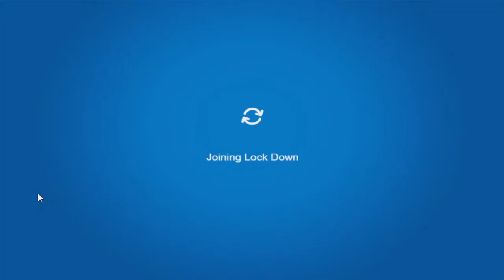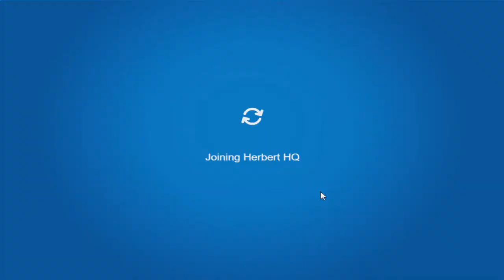Club Penguin Rewritten Operation Blackout Missions 5 + 6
The final 2 missions in Club Penguin Rewritten's Operation Blackout!

Please note, I do not own Club Penguin Rewritten!